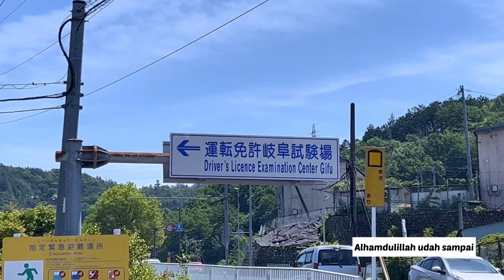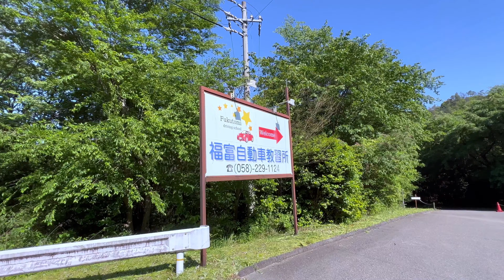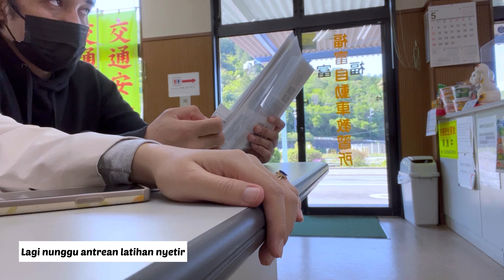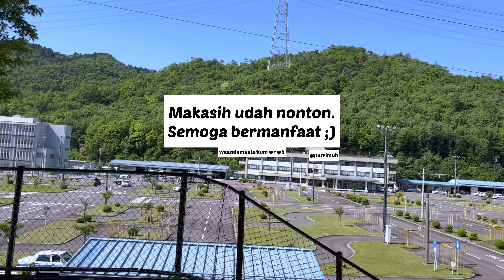Latihan Nyetir di Jepang | Jidousha Gakkou | VLOG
Bismillahirrahmanirrahim
Assalamualaikum mentemen,